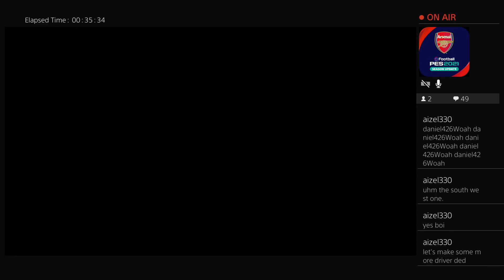Need for speed